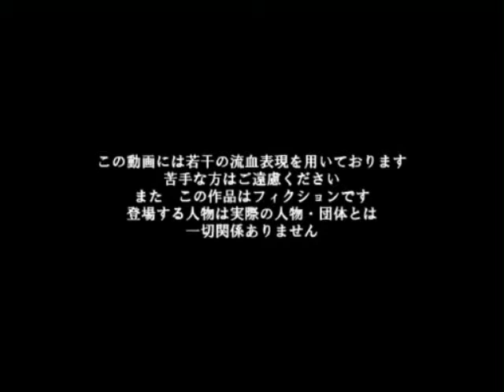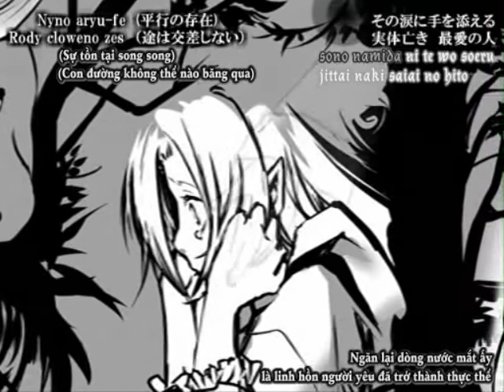sm6378782 - [AHayashi Fansub] [Luka] MizuKagami no Majo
Vocal: Luka
【巡音ルカオリジナル】エルセテトラ -水鏡の魔女-【KAITOもちょこっと】